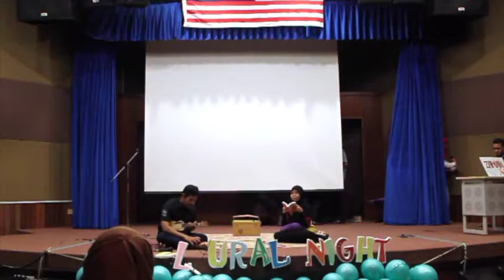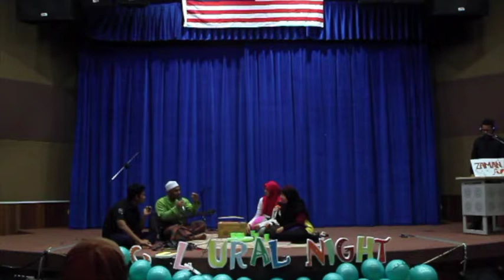Atukku Seorang Gitaris - International Islamic University Malaysia (IIUM)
Malaysian Dietetic and Nutrition Students' Intervarsity Day 2016
"Stand United"

- Malaysian Dietitians' Association
- Nutrition Society of Malaysia
- ABBOTT Laboratories
- GoodMorning VPlus 18 Grains
- Pharm-D
- Chokotak
- JC